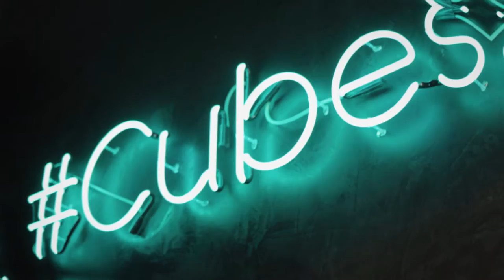Mortgage Choice Acquired By REA Group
With a bit of turbulence with the RBA of late perhaps Paul can help you 🤝

His company Mortgage Choice was recently acquired by REA Group and his insights and knowledge could bring real value to your situation.

I'll let him explain more on todays vlog ⭐️